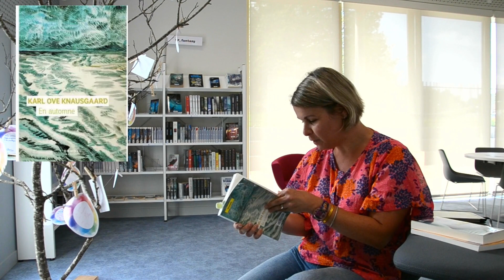Les conseils lecture d'Elise - Septembre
Elise, bibliothécaire à la Médiathèque de Guichen est une amoureuse des livres ! Une vraie ! Pour notre plus grand plaisir elle nous parle de ses lectures, que vous pouvez bien sûr retrouver dans les rayons de la Chouette !